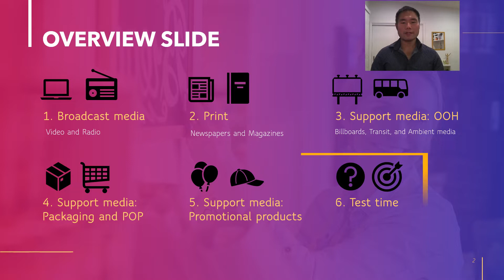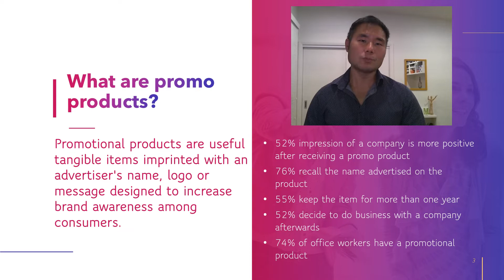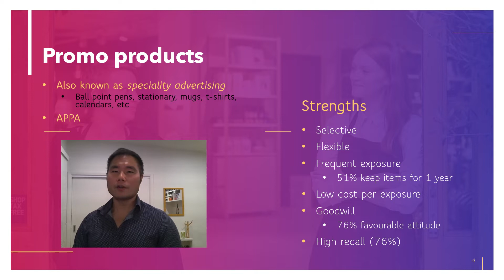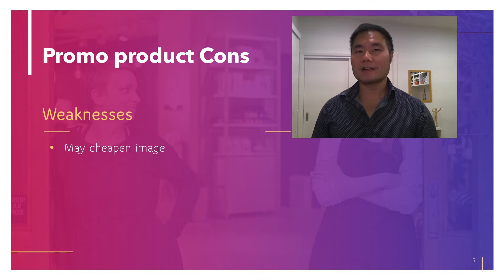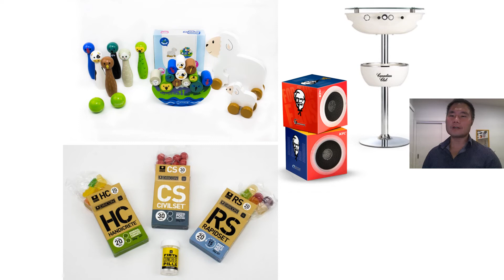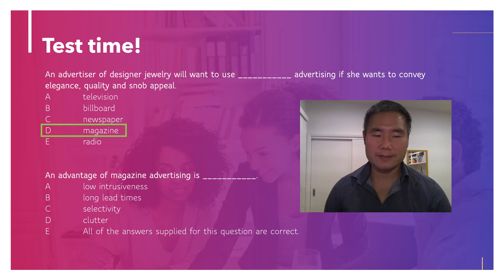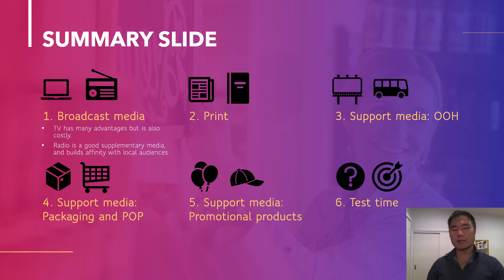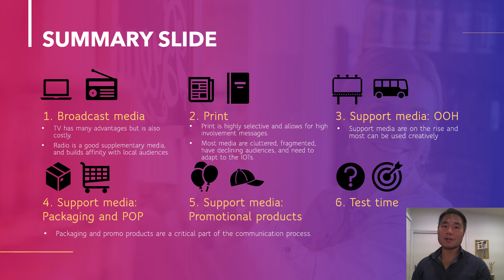Promo products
The final installment of the media module looks at promotional products.